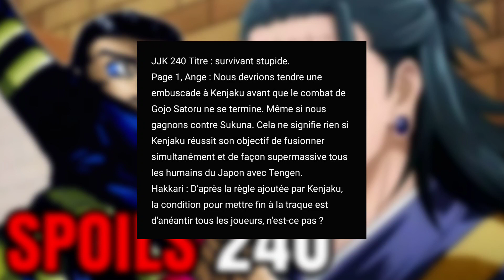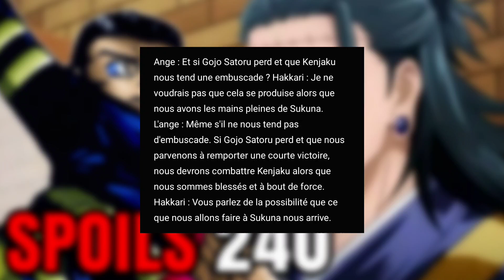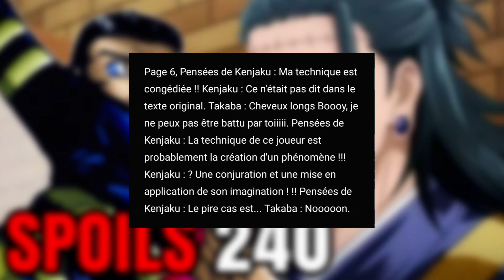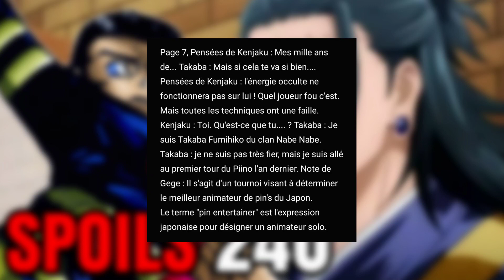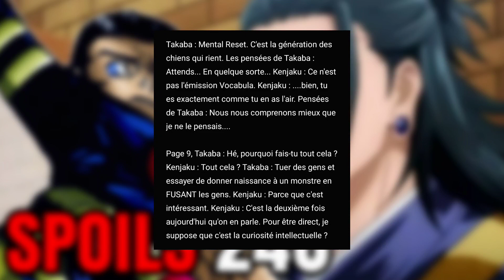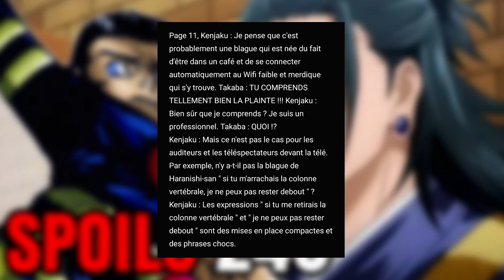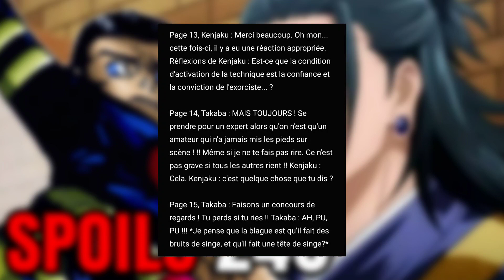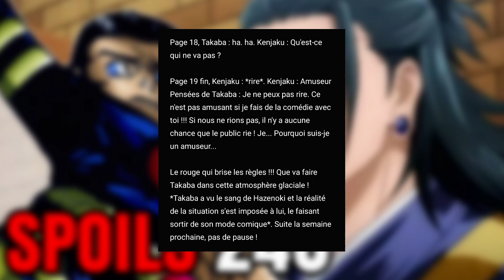KENJAKU CONTRE TAKABA ! JE COMPRENDS PLUS RIEN 🤣 Spoilers Jujutsu Kaisen 240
Salut à tous ! C'est Flo, j'espère que vous allez bien. Aujourd'hui, on se retrouve pour une nouvelle vidéo sur Jujutsu Kaisen.

Voici la vidéo sur les spoilers du chapitre 240 de Jujutsu Kaisen !